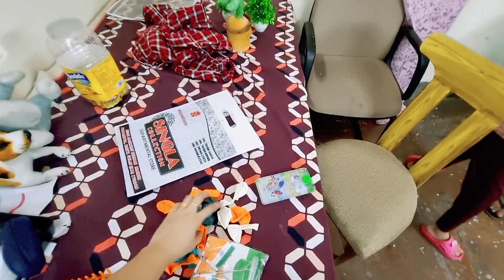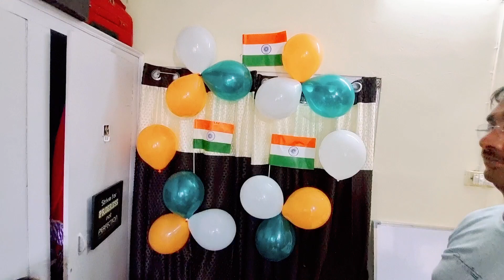15 August k sath husband ka birthday 🎂 🥳 celebration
15 August k sath husband ka birthday 🎂 🥳 celebration vlogs dailyvlogs @bindukivines